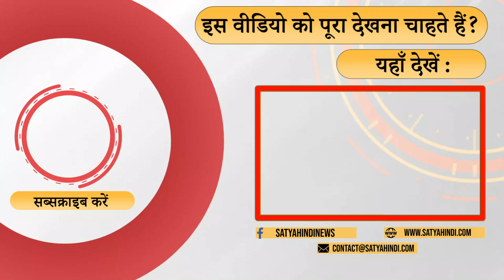Is Modi strength or weakness of BJP? । GUJARAT ELECTIONS । 2024 LOKSABHA ELECTIONS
मोदी पर बीजेपी की अति निर्भरता ? बीजेपी सामूहिक नेतृत्व की बात करती है । लेकिन सामूहिक नेतृत्व है कहाँ ? कहाँ है स्थानीय नेता ? बीजेपी की कमजोरी हैं मोदी ? प्रभु चावला बता रहे हैं ।

Over dependence of Modi ! Is it strength or Weakness ? Where is BJP collective leadership ? Prabhu Chawla explains